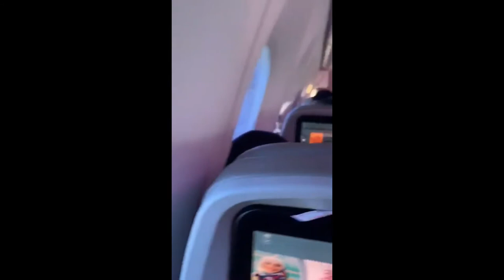South African Airways Airbus A340-600 BEAUTIFUL Landing in Cape Town!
views of plane